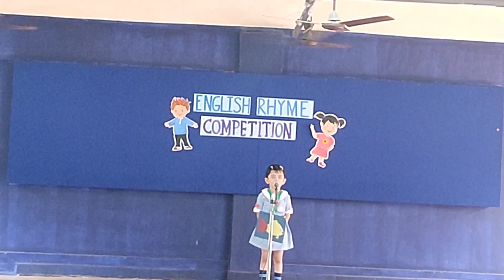Advika ka English Rhyme Competition | Ukg English Recitation🧏‍♀️|12345 Once I Caught a Fish🐠 alive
Chutku ka English Recitation Competition
Sab bhot khush hue
Advika vlog